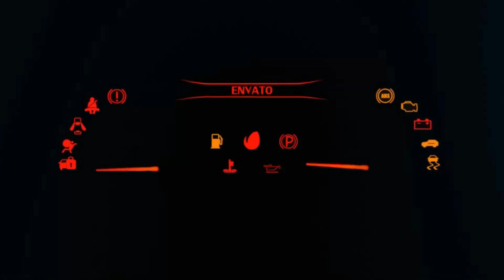WHICH FERRARI'S CAN JUMPS OVER THE BUILDING IN FORZA HORIZON 5 | LET'S FIND OUT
Ladies and gentlemen, thank you for joining us today on this exciting episode of "Let's Find Out." I'm your host, and today we're diving into the world of fast cars and exhilarating gameplay as we explore which Ferrari can jump over the buildings in Forza Horizon 5.

Here is cars list feature

2022 Ferrari GTB 1117Hp
2020 Ferrari SF90 Stradale 1418Hp
2020 Ferrari Roma 844Hp
2019 Ferrari F8 Tributo 1080Hp
2019 Ferrari Moza SP2 1328Hp
2019 Ferrari 488 Pista 1090Hp
2018 Ferrari FXX-K 1145Hp
2018 Ferrari Portofino 855Hp
2017 Ferrari Corsa Clienti 488 Challenge 955Hp
2017 Ferrari 812 Superfast 1309Hp
2017 Ferrari J50 980Hp
2017 Ferrari GTC4LUSSO 1340Hp
2015 Ferrari F12TDF 1495Hp
2015 Ferrari 488 GTB 958Hp
2014 Ferrari FXXK 1418Hp
2014 Ferrari California T 822Hp
2013 Ferrari 458 Speciale 1010Hp
2013 Ferrari Laferrari 1367Hp
2012 Ferrari 599xx Evo 1418Hp
2010 Ferrari 599xx 1409Hp
2009 Ferrari 458 Italia 914Hp
2007 Ferrari 430 Scudeia 848Hp
2005 Ferrari FXX 1418Hp
2003 Ferrari 360 Challenge Stradale 746Hp
2002 Ferrari Enzo Ferrari 1182Hp
2002 Ferrari 575M Maranelllo 949Hp
1996Hp Ferrari F50 GT 1191Hp
1995 Ferrari F50 1010Hp
1994 Ferrari F355 710Hp
1989 Ferrari F40 Competizione 744Hp
1987 Ferrari F40 788Hp
1984 Ferrari 288 GTO 662Hp
1969 Ferrari Dino 246 GT 524Hp
1968 Ferrari 365 GTB/4 665Hp
1967 Ferrari Spa 330 P4 581Hp
1962 Ferrari 250 GTO 602Hp
1957 Ferrari 250 Testa Rossa 522Hp

⦁ Pc Space:
⦁ Processor (CPU) : AMD Ryzen 9 3900X Processor
⦁ CPU Cooler: Gammaxx L240 240mm Liquid cooler with Rgb Fan
⦁ Memory RAM: G. SKILL Trident Z RGB Series 32GB DDR4 3600mhz
⦁ Graphics Card:  NVIDIA GeForce RTX 2080 Super Gaming X Trio (Msi)
⦁ Motherboard: Asus Prime X570-P Asus Aura Sync
⦁ SSD 1: M.2 INTEL 660P 1TB
⦁ Hard Drive: Seagate Barracuda Pro 4TB
⦁ Power Supply (PSU) : DeepCool  DQ750ST 80 PLUS GOLD
⦁ Monitor 1: BenQ 32inchs PD Series PD3200U Ultra HD (3840 x 2160 60HZ)